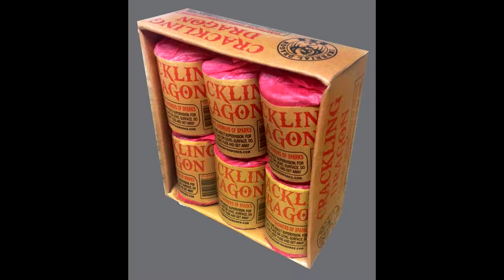Imperial Dragon Fireworks - Crackling Dragon (crackle fountain)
Crackling fountain by Imperial Dragon Fireworks.